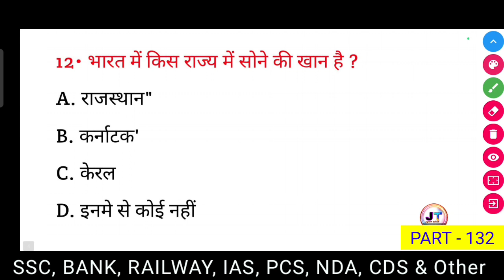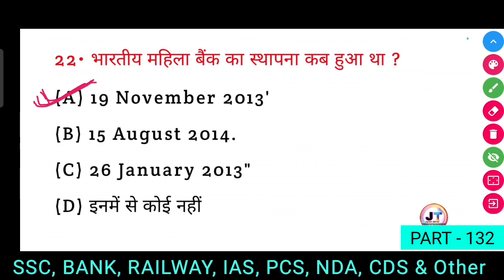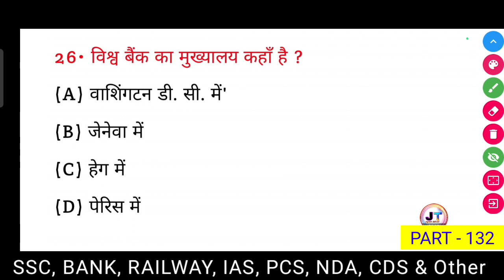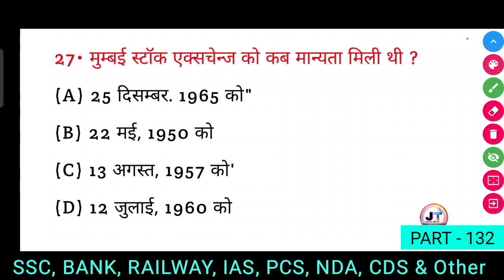Gk Strategy || General knowledge question answer for competitive exams | Gk quiz in Hindi (Part-132)